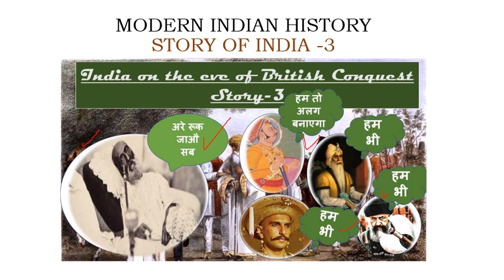[ PART-3] STORY of INDIA on the eve of british conquest